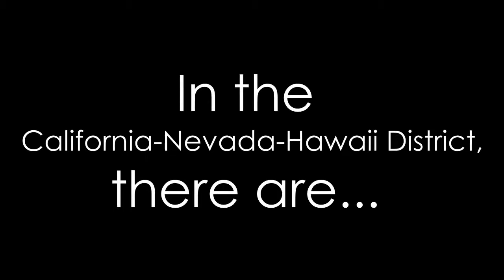What is Key Club CNH Key Club Recruitment Video)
Centennial Key Club meets every Wednesday after school in Room 200!